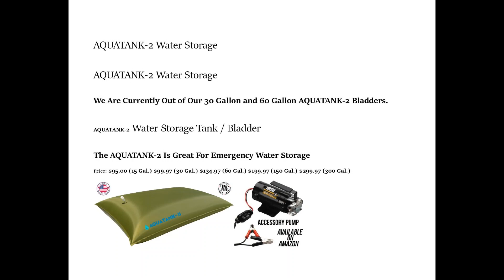Disruption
In this presentation Bud speaks about Disruptive tactics commonly deployed by military and law enforcement for compliance by organized coercive force.

ONE BLOCK AT A TIME is an organization working with common- unities (communities) and groups to help them not only prepare for the what if's we show how to develop strategic defenses.